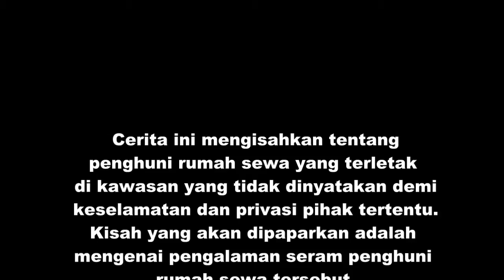Misteri Rumah Sewa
Cerita ini mengisahkan tentang penguni rumah sewa yang terletak di kawasan yang tidak dinyatakan demi keselamatan dan privasi pihak tertentu. Kisah yang dipaparkan adalah mengenai pengalaman seram penghuni rumah sewa tersebut. Cerita ini tiada kaitan antara hidup atau mati.

AMARAN KERAS : Jika anda menghidap penyakit jantung anda dinasihati supaya tidak menonton video ini.